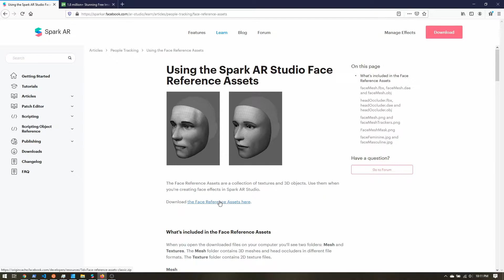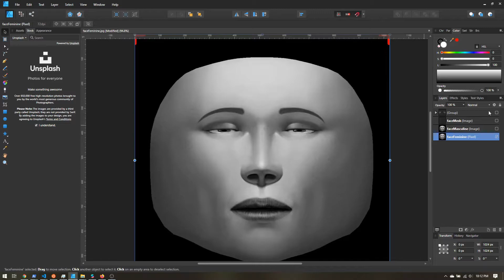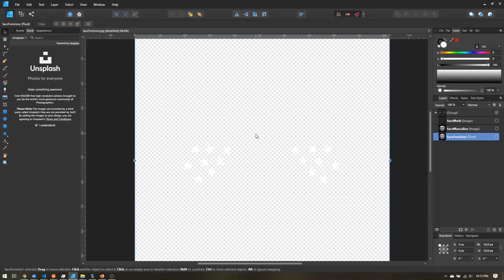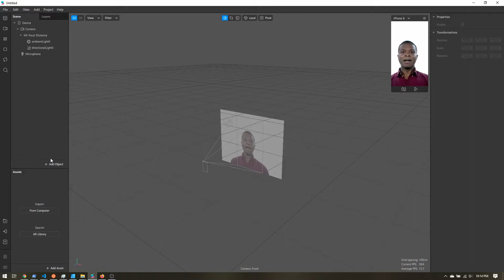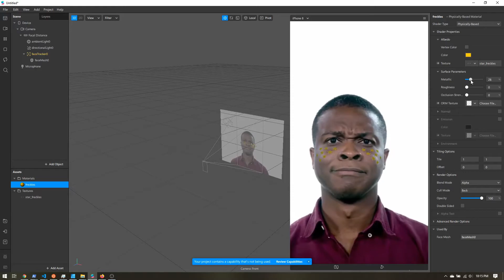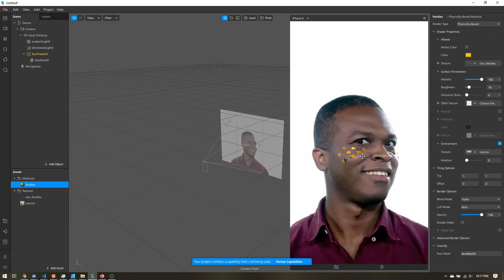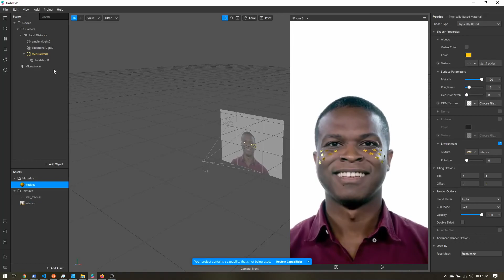Easy Freckles in Spark AR!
Learn how to easily make freckles in Spark AR Studio! You'll learn how to use the Face Reference assets as a template for placing the freckles. Then all you need to do is add a face mesh, add a new material, and you're ready to roll!

Here is the link to download the Spark AR Face Reference Assets

Like what you see? In addition to the tutorials, I also teach people about bugs. It's fun!